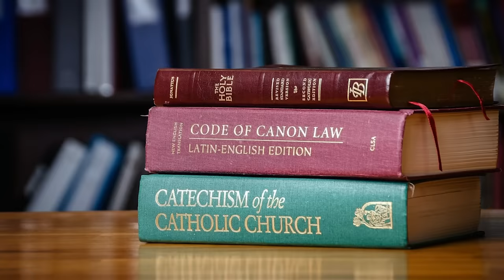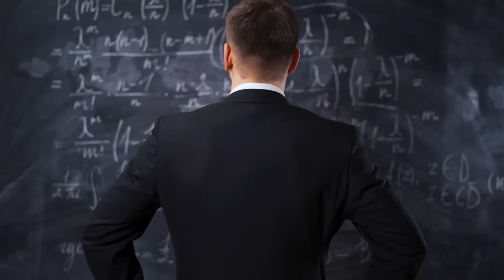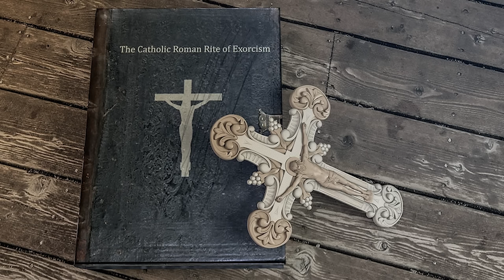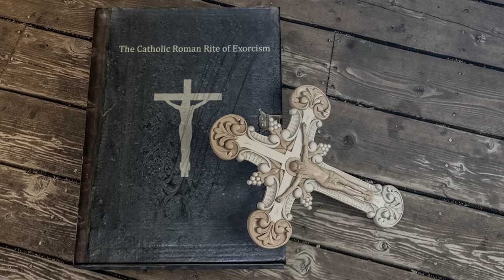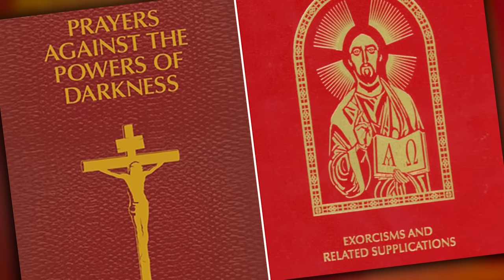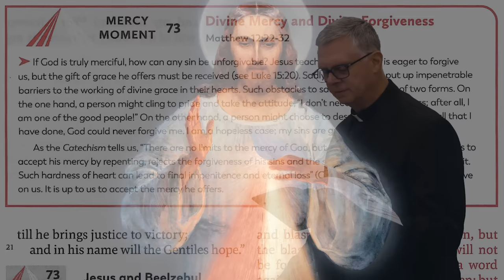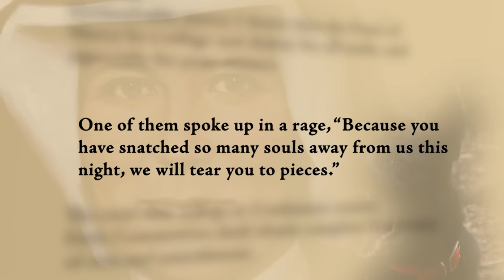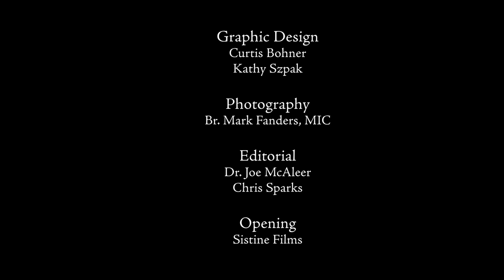Exorcisms - Living Divine Mercy TV Show (EWTN) Ep.111 with Fr. Chris Alar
Demonic possessions are not simply the stuff of scary Hollywood movies. The devil is real, Fr. Thaddaeus Lancton, MIC, reminds us, and the Rite of Exorcism is a specific and important ministry of the Catholic Church. Then join Fr. Chris Alar, MIC, for a conversation with a well-known exorcist, Fr. Vincent Lampert, who explains how God and the Blessed Mother are central to overcoming any demonic influence.

Watch Fr. Chris Alar, MIC, and the Marian Fathers and Brothers from the National Shrine of The Divine Mercy on our weekly show, "Living Divine Mercy," airing on EWTN every Wednesday at 6:30 pm EST, with an encore presentation on Mondays at 9:00 am EST.  Through teaching segments, Bible and St. Faustina Diary excerpts, as well as real-life examples of people who are living Divine Mercy in their lives, you will learn why Jesus said Divine Mercy is mankind's last hope of salvation!  Episode 111: Exorcisms